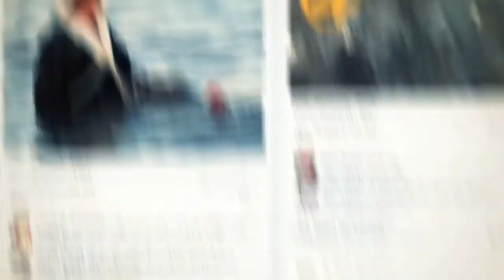الحصاد السياسي - 97 شهيدا جراء الجوع